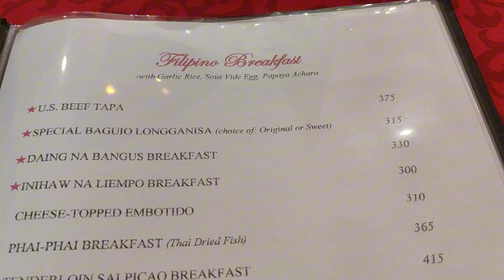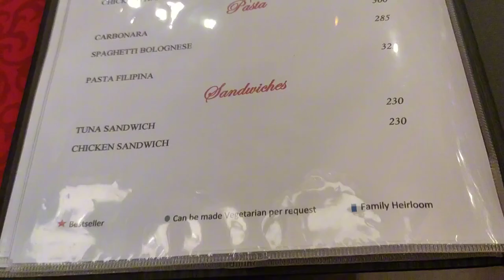Where to eat in Pasig? Cafe Juanita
Shared Moments in Cafe Juanita Kapitolyo, Pasig.